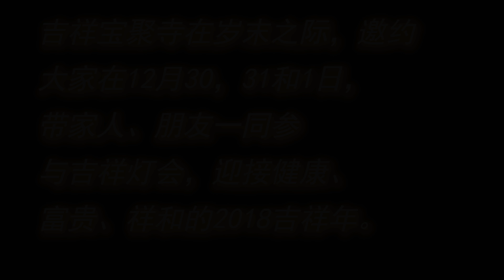跨年倒数 十万盏明灯 点亮2018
怎样的跨年活动又in又吉祥？就来吉祥宝聚寺！带着家人和朋友，以点灯、祈福、发愿、拜佛的方式，迎向——健康、富贵、有智慧的——2018。这是北区最大型的点灯活动之一，请您一定要来共创幸福！预知详情《吉祥灯会@2018跨年》